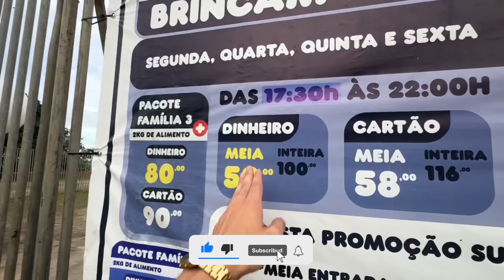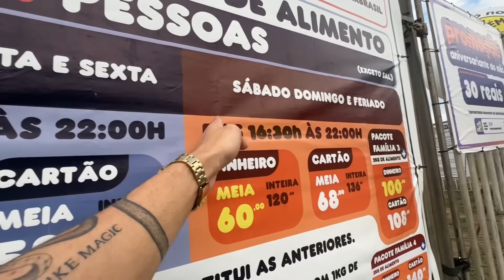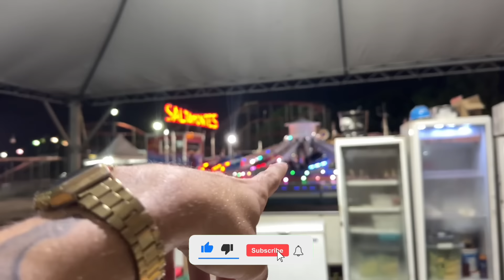VLOG NO PARK DE DIVERSÃO! 🎡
Maisum Vlog para vocês! Espero que gostem! 🙏🏻